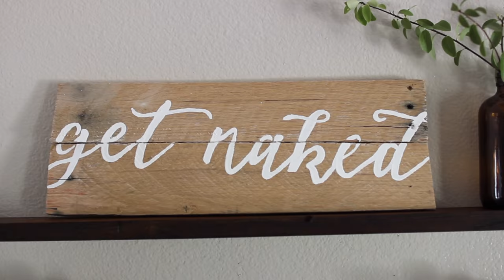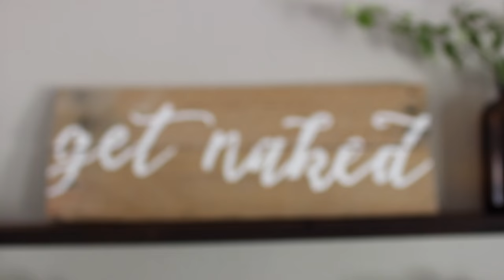DIY Towel Rack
If you’ve seen my previous DIY bathroom tutorials, you’ll see that this is the last space in my house I’ve yet to conquer. I never knew how to utilize this wall space that is directly across from our shower. The original owners had a towel rack near the door which was totally inconvienent. I hung up some hooks but they were lacking luster. After making those DIY bathroom shelves, I decided to continue the dark wood shelving to the outside. I sketched out something I could make in my workshop and then walk up and install. So here is my take on a DIY towel rack! Sorry for no Friday video, I was prepping then filming a collaboration I know you will be hyped on! Dropping October 1st - stay rad xx.